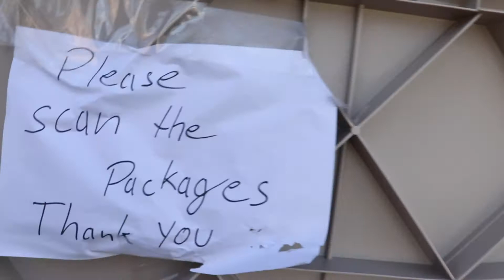A Day In The Life Of A Full Time Reseller! Photo, Packaging, Shipping, Sourcing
This is a Day In The Life Of A Full Time Reseller! Photo, Packaging, Shipping, Sourcing day in the life